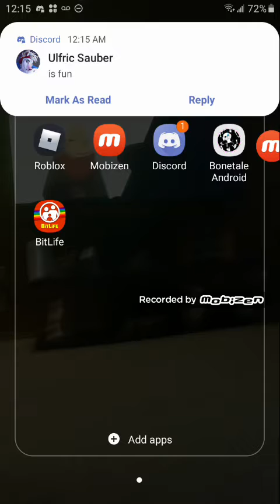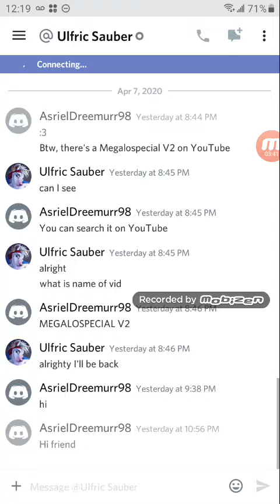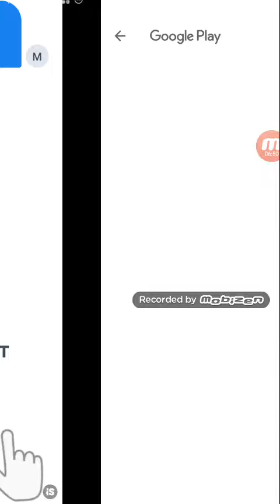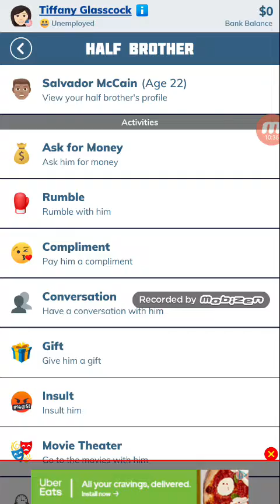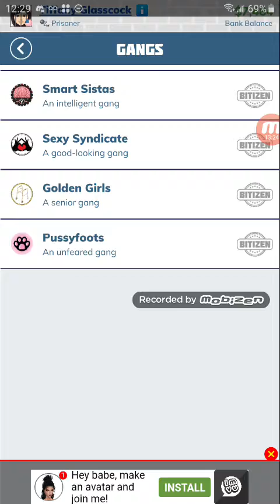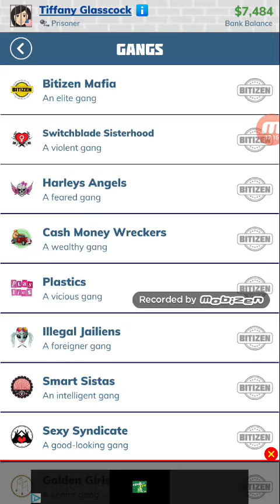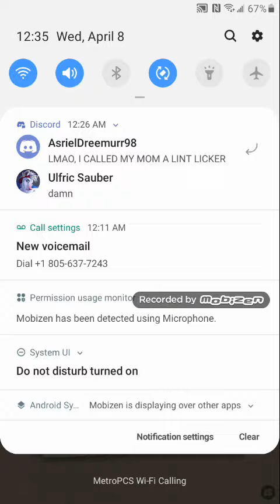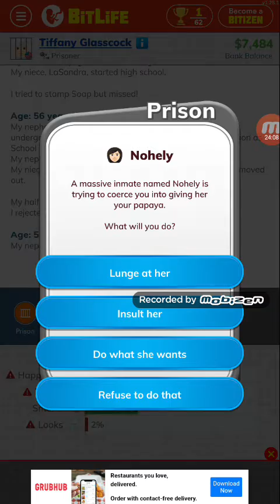Playing BitLife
just messing around on bitlife